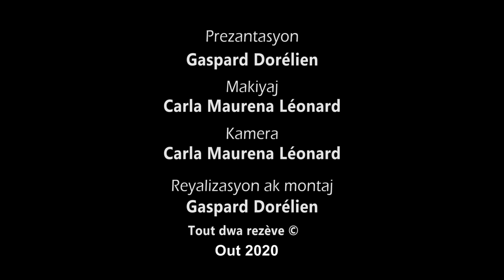Recette crêpe jambon-fromage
Nan videyo nou montre w kòman w ka reyalize yon krèp sale janbon/fwomaj fasilman.
men lis engredyan w ap bezwen:
- 250 gram farin frans;
- ½ lit lèt;
- yon demi ti kiyè sèl;
- yon kiyè sik blan osnon wouj;
- 3 kiyè lwil doliv osnon lwil tounesòl;
- 6 tranch janbon;
- yon tas edmi sòs bechamèl;
- 200 gram fwomaj mozzarella osnon cheddar osnon emantal...
- yon ka baton bè.